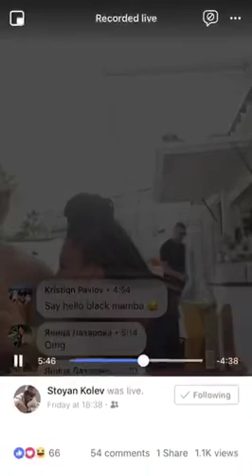STOYAN KOLEV E NA PLAJA V BARBADOS S RIHANNA FEATURING GARJOKA & KATALEYA YANTISTA